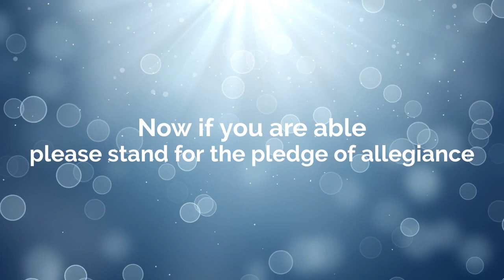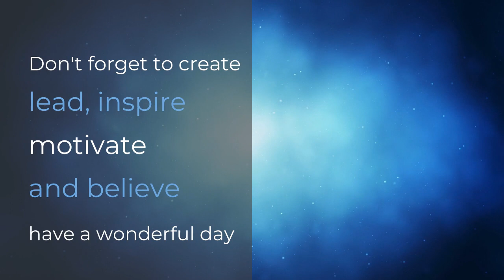November 11, 2020 Den Time News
Episode 4.10
Edited by Amukta